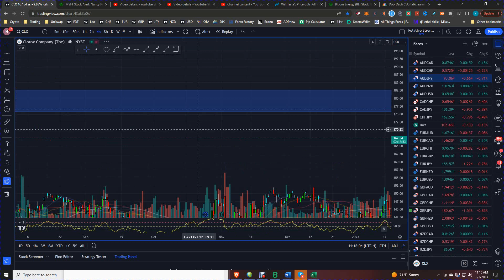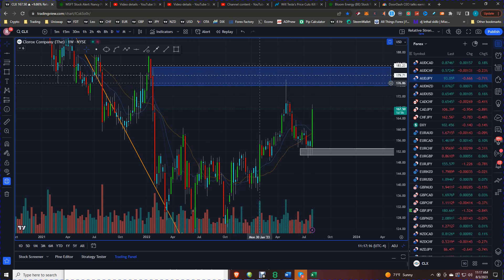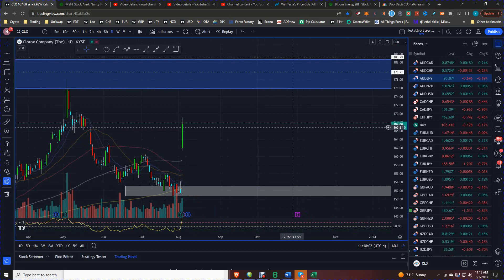Investor Alert: Clorex Stock Price Jumps On Earnings Results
Clorex Corporation (CLX) announced earnings results today that showed modest growth in revenue and adjusted earnings per share. The company's stock price jumped on the news, indicating that investors are optimistic about the future of the company.

If you're interested in stock analysis or looking to learn more about the Clorex Corporation, be sure to watch this video! In it, we'll discuss the results of the company's earnings report and how it may impact the stock price. We'll also give you a brief overview of the company's history and how it's likely to perform in the future.